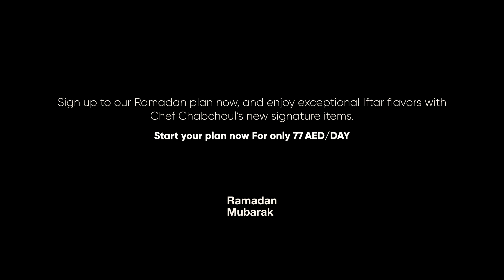Magic of the FOOD